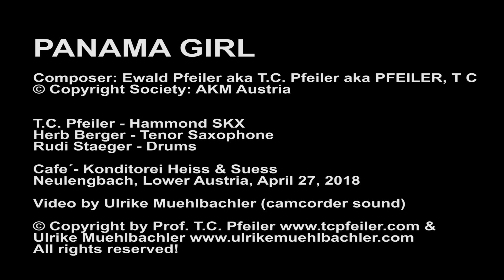Panama Girl, composer: T.C. Pfeiler™® Hammond SKX Copyr © Soc.: AKM Austria Jazz organ Bossa Nova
Panama Girl
Composer: Ewald Pfeiler = (aka) T.C. Pfeiler™® = (aka) PFEILER, T C
Lyricist: Instrumental
© Copyright Society: AKM Austria

Recorded live at Cafe´- Konditorei Heiss & Suess, Neulengbach, Lower Austria April 27, 2019 by Miss Ulrike Muehlbachler

Personnel:
T.C. Pfeiler - Hammond SKX
Herb Berger - Tenor Saxophone
Rudi Staeger - Drums

Worldwide audio, video, photo & graphic © Copyright by Ulrike Muehlbachler & Prof. Ewald T.C. Pfeiler  - all rights reserved